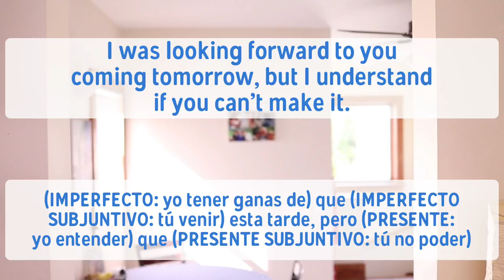The Best Exercise to Stop Translating in Your Head When You Speak Spanish #14 (with subtitles)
Si quieres salir del purgatorio del nivel intermedio, apúntate a Deliberate Spanish

for the entire transcript in Spanish!

If you want to skip ahead to the challenge, go to 0:34

In case you're curious, this is where I got the article

The secret to speaking Spanish without having to translate from English is thinking directly in Spanish. To do that, you have to get used to the underlying structure of each sentence.

Of course, being able to translate what you're thinking in English into Spanish is better than not saying anything, but most of the time it requires more work than simply recalling a familiar sentence structure. The key word there is familiar—understanding something at the intellectual level won't cut it, you have to practice several times to make it automatic.

A great way to build this muscle is by simplifying complex sentences and by adding complexity to simple ones. Every time you work through a new structure, you're creating a new reference point that will help you say what you're thinking without taking any English detours.